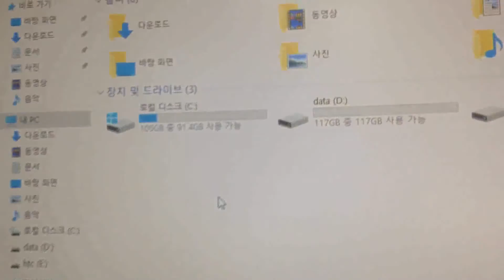[ENG SUB]LG All in one 24v550 disassemble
Lg24v550 disassemble and replace ssd
It's not hard, so do it yourself and save your money
이건 영어자막 버젼입니다. 바로 아래에 한글 자막 버젼 있으니,
한국어가 능통하신 분들은 아래에 한글 버젼 부탁드립니다.